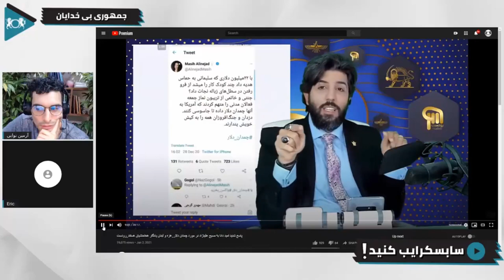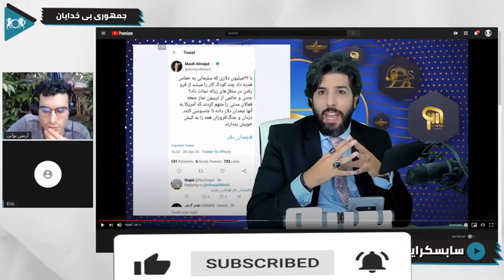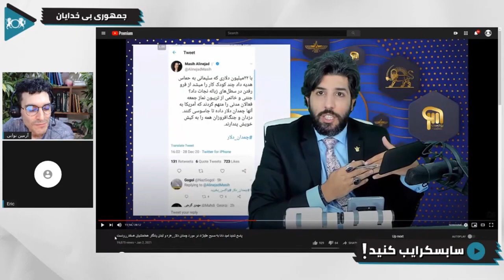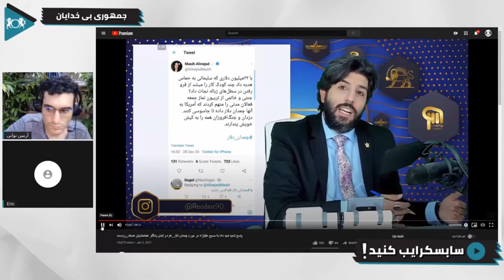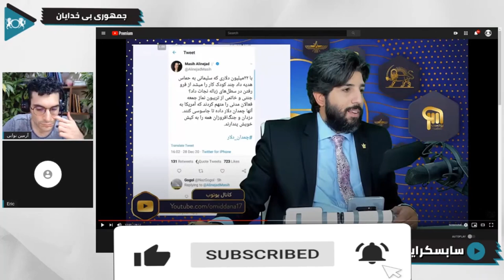امید دانا: قاسم سلیمانی امنیت ایران را تامين کرد